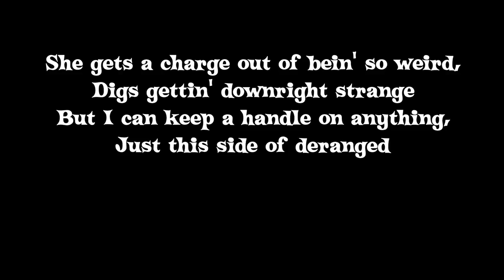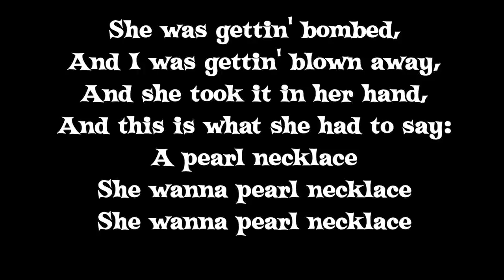ZZ Top - Pearl Necklace HD HQ (Lyrics on Screen)